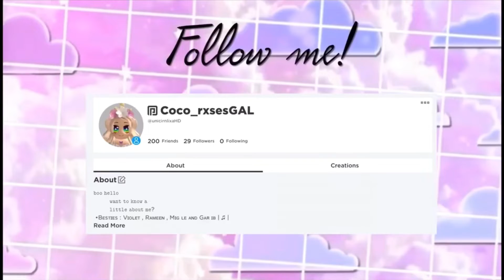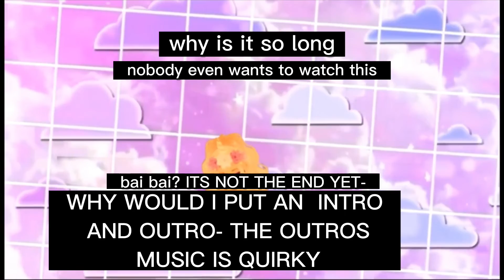I found my first edit and roasted it